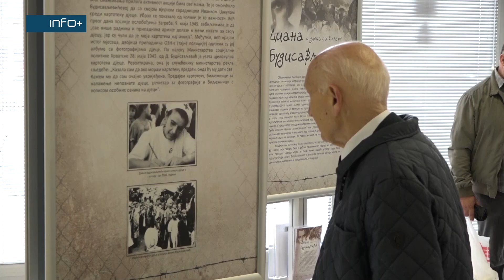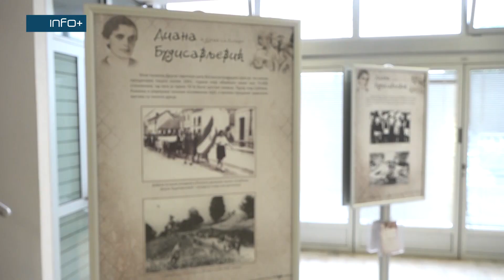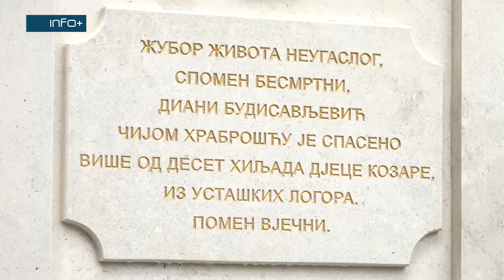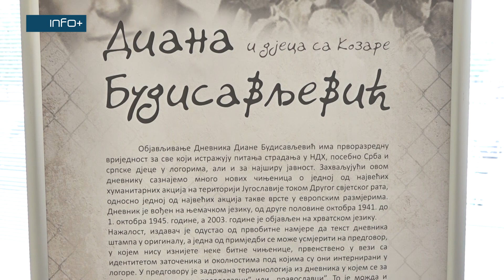u Gradišci otvorena Spomen česma posvećena Diani Budisavljević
U Spomen parku u Gradišci otkrivena je spomen česma posvećena Diani Budisavljević, humanitarki austrijskog porijekla, koja je tokom Drugog svjetskog rata, sa malim brojem saradnika, iz ustaških logora smrti u Nezavisnoj državi Hrvatskoj spasila više od 10 000 djece, sa Kozare, Korduna i  Slavonije. Da bi sačuvala podatke o djeci koju je zbrinjavala, vodila je kartoteku o njima.
Završetkom rata kartoteka je izuzeta od strane jugoslovenske obavještajne službe OZN-e i time je velikom broju djece onemogućen povratak svojim roditeljima.
Zahvaljujući akciji Diane Budisavljević, mnoga djeca su preživjela, među njima i ugledni ljekar iz Gradiške Milutin Vučkovac, koji je još kao dijete osjetio najveće užase rata.